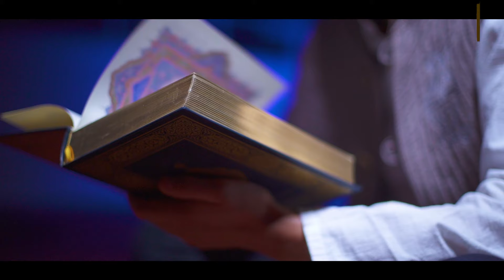ХИДАЯТ (ЫЙМАНГА КЕЛҮҮ) ЖОЛУ. (таасирдүү болгон окуялар). Шейх Чубак ажы